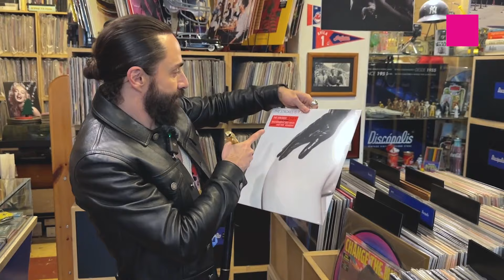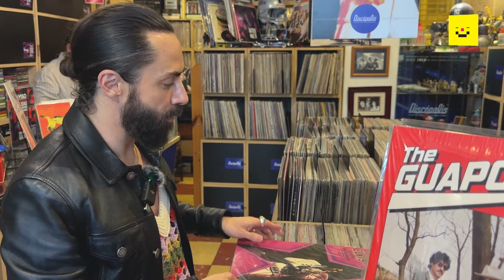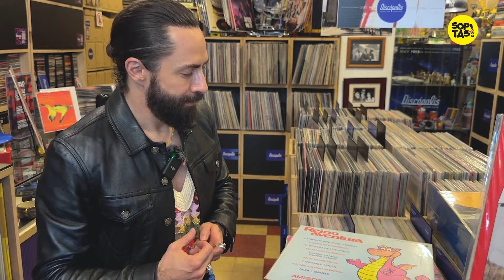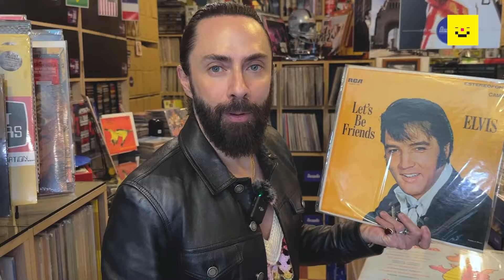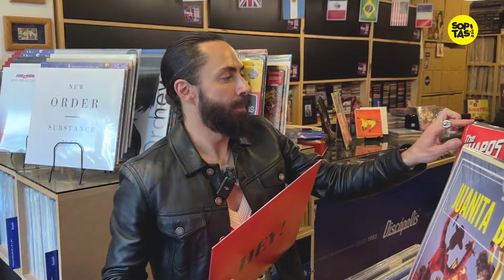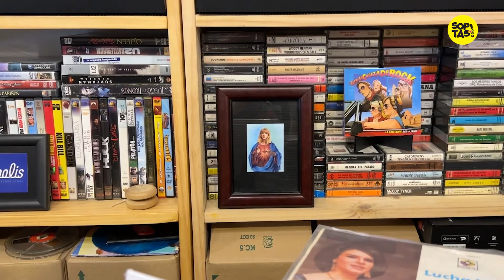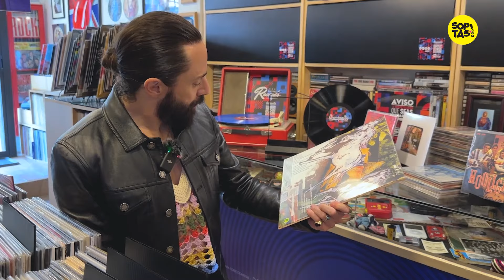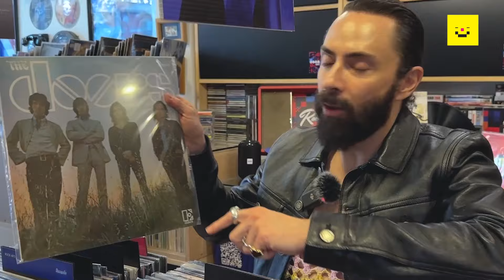De Disco en Disco | Jay de la Cueva y sus álbumes favoritos 💿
¡De Disco en Disco con Jay de la Cueva! 💿

Nos lanzamos a Discopolis con Jay de la Cueva para conocer los álbumes, artistas y canciones que lo han acompañado a lo largo de su vida y que inspiraron la música de los proyectos en los que ha participado.

¡Checa la entrevista completa!